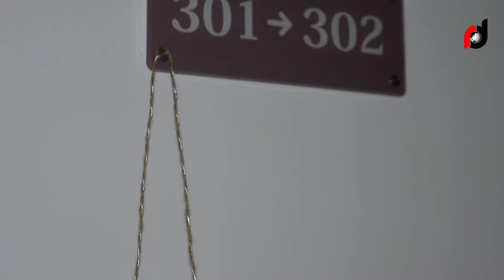CASAMENTO NIMA & MARIQUINHA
O casamento é a união de duas pessoas singulares de sexo opostos que decidem se unir para então formarem uma nova família. Para os Cristãos o Homem deve abandonar os seus pais para unir-se à sua esposa e ambos tornarem-se uma só carne.

O casal Nime e Mariquinha não foram a exceção da regra e resolveram no dia 31 de Julho contrair o matrimônio diante de Deus e dos Homens. Todavia, a equipa da RECORD DIGITAL, percorreu 30 km até ao município do Lobito, para testemunhar esse momento especial para o casal e a família.

Seja o (a) próxima (a), contacte-nos.
Para_Marcação_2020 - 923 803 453 ou 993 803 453